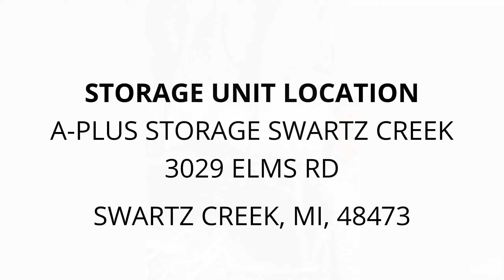A-Plus Storage Swartz Creek - Unit 245